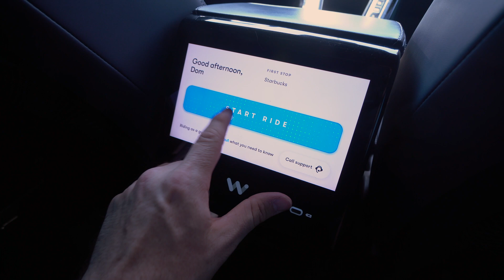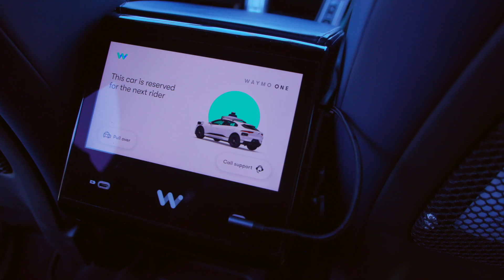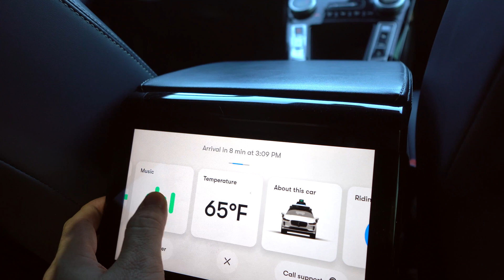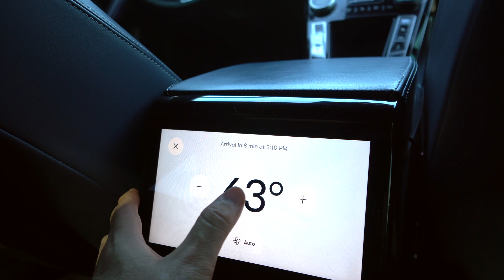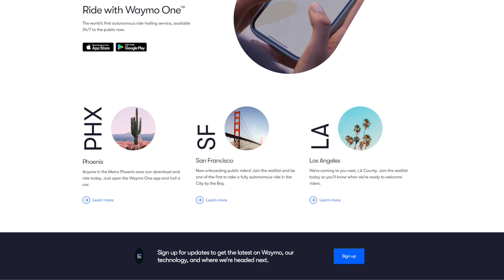Testing Waymo One Self Driving Ride Sharing Car Service!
Review: Waymo One is fully autonomous and a new ride sharing service owned by Alphabet (Google) that is fully autonomous and electric. Waymo One is available in Phoenix currently where I tested the service. Waymo Ride Hailing is rolling out to more cities and in areas like San Francisco, and coming soon to Los Angeles.